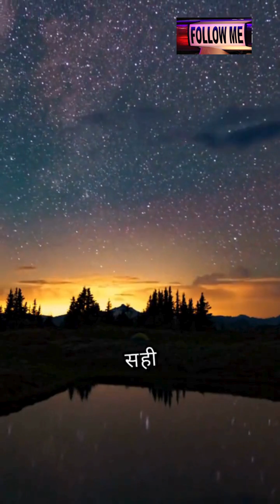क्या आप जानते है कि सही आहार से आप अपनी सेहत को बेहतर बना सकते है Do you know that with the right d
lose fat workout
lose fat belly
stomach workout to lose belly fat
lose fat at home

It is no wonder that people are looking for ways of keeping their health status. As such people have come up with various ways in which they can do so. Most experts believe that exercise has multiple benefits and the key thing is to ensure that it remains a part of daily activities for a long. A good example is walking or running, both of which help improve and maintain one’s health. Exercise makes one healthy because it develops a strong body. The same can be said of other physical activities such as swimming. Physical activity helps develop muscles and joints as well as other bodily organs especially when one spends much time on the move. Another benefit of exercising is that it improves one’s immunity system. People who take regular exercise can improve their resistance to infection. Regular exercise also aids in decreasing stress levels. People need to maintain good blood pressure, weight, and cholesterol levels to prevent cardiovascular diseases.

Exercise, just like foodstuff, requires proper preparation before consumption. One should not starve while taking exercise in order to reap the maximum benefits. All fruits and vegetables are important during one-week workouts in terms of building muscle mass. These are just some of the exercises that can be performed by one. Other examples include squats, crunches, cycling, and running. Many people feel guilty about not performing regular exercises but they have no reason to think differently; they deserve extra credit for doing regular exercise. In fact, many activities that people use for leisure such as watching movies, playing games, socializing, going to beaches, and relaxing. They should take regular breaks from these and instead work on themselves. However, according to most experts, the main thing to remember when working out is not to stop before you reach your peak fitness level. You may also notice side effects like headaches, high blood pressure, and diabetes among others which could arise if the exercise continues beyond the initial period of time. Therefore, it is always advisable to consult your doctor first and after proper medical supervision, restart the exercise. Similarly, it is best to perform all workouts under strict health monitoring in order to avoid injury and unwanted side effects that could lead to permanent problems such as diabetes, heart disease, and cancer.
                              Good Luck